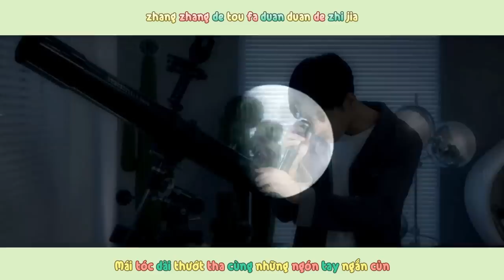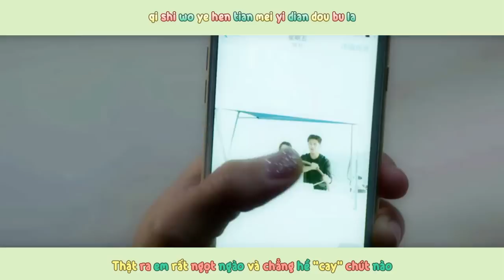[FMV] Ngọt Không Cay | 鄭國鋒 - Khương Triều x Đàm Tùng Vận (Phim Mùa Hè Của Hồ Ly)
[09.05.17] Hai anh chị bớt cưng xíu đi chứ xem mà vẫn thấy tiếc nuối. Đáng tiếc anh là bông đã có chủ :(

Song: 鄭國鋒
Translate and Sub: Hibi
Effect: Kirena